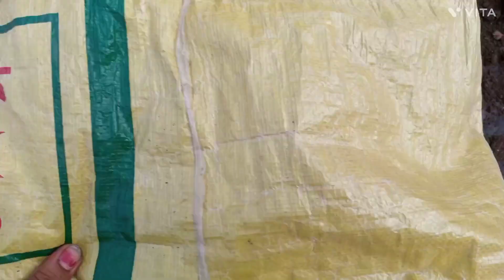winter के प्लांट गेंदा,गुल्दावदी ,पिटोनिया,दैनथस लगाये। देखें लक्ष्मी 🏡garden में